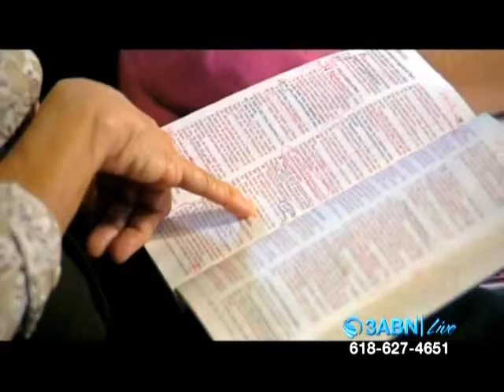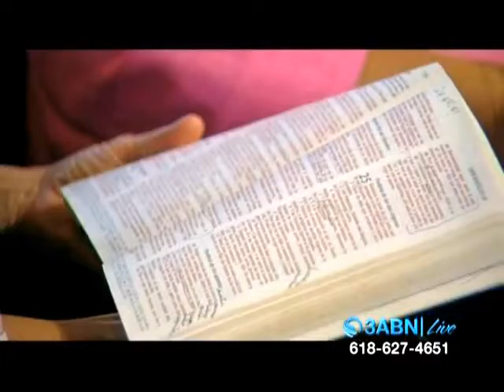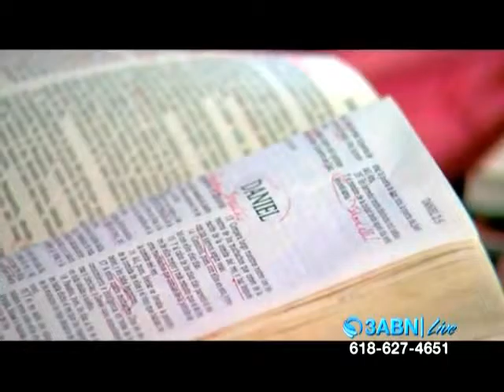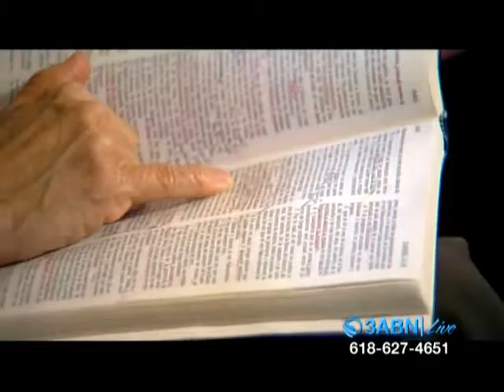17 Daniel 2 David Shin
This is a Seventh Day Adventist series on the Daniel Prophecy's and was brought live by 3ABN broadcasting network.
This is camp meeting series which is focused on some of the most difficult prophecy's from the book of Daniel. Be you an Adventist or not this series will not fail to give the enquirer of prophecy new light. Many believe Adventist to be a cult but this label is mischievous and erroneous as this denomination have much truth, and you will do yourself a miss-justice by vilifying any of Gods ministers without due jurisprudence.

We are in the days of the time of the end and there is NO  Christian, or other church denomination that has not succumbed to the influences of Satan.

We must seek all available light that God has given us by His Holy Word, and prayerfully seek the light available from His faithful ministers on this earth.

It has been my finding that the Devil has indeed infiltrated the SDA denomination but they still have many faithful ministers within the church that are true to our savior and true to His Word and do their best to bring the truth to all the sons and daughters of our Creator

Many of the pastors that lecture in this series have their own ministries that upon investigation you will find their teachings sound, true and faithful to Holy Writ. Not to minimize any of the speakers but I have great confidence in the teachings of Pastor's Stephen Bohr, John Lomacang, James Rafferty, Kenneth Cox, and John Bradshaw
Stephen Bohr

Please take the time to watch this series and then investigate the various ministries of the respective Pastors and I'm sure you will not be disappointed.